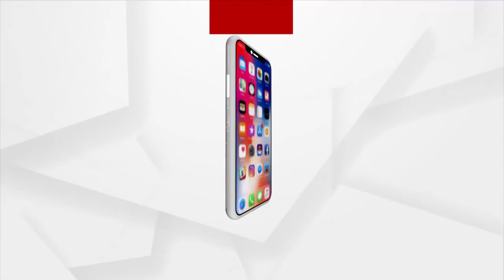PM Modi laid the foundation stone of WHO Global Centre for Traditional Medicine in Jamnagar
Prime Minister Narendra Modi laid the  foundation stone of WHO Global Centre for Traditional Medicine in Jamnagar and was attended by Prime Minister of Mauritius Shri Pravind Kumar Jugnauth and Dr. Tedros Ghebreyesus, Director-General, World Health Organization (WHO).